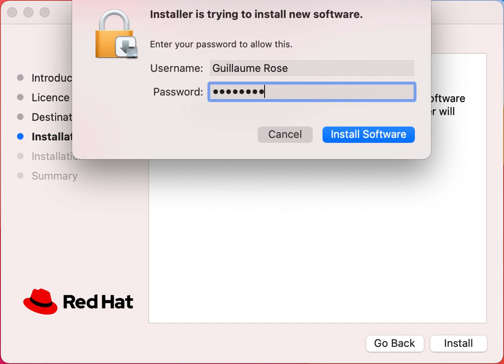Installing CodeReady Containers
This video shows how CodeReady Containers can be installed in less than 30 seconds.